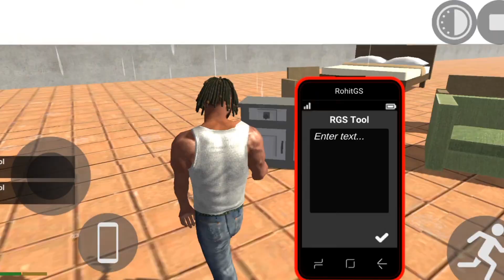🚀 Indian Bike Driving 3D New Update 🤑 Secret Cheat Codes for Rain Mode & Night Driving Revealed!🌧️🌃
Your Question:-

Rain Mode & Night Driving Revealed!
Secret Cheat Codes
indian bike driving 3d new update secret cheat codes
indian bike driving 3d rain mode cheat code idb3d update
rain cheat
ranayogeshgaming
Igs
Igs gamer
 idb3d secrets
rain mode
rain mode cheats
cheat codes
rain mode code
ibd3d update
idb3d cheats
secret codes
vishu the gamer
rain secrets
indian bike driving 3d rain mode cheat code indian bike driving 3d
ibd 3d update
night riding
ibd 3d cheats
rain mode tricks
night ride tips
ibd update news
ibd 3d
rain mode

💥 Get ready to rev up your engines because we’ve got the ultimate guide just for you! 🚀 In this exciting video, we're diving into the brand-new features of the 🚀 Indian Bike Driving 3D New Update! Discover the jaw-dropping 🤫 Secret Cheat Codes for Rain Mode & Night Driving Revealed 🌙 that will take your gameplay to the next level! Whether you're a beginner or a pro, these insider tips are guaranteed to enhance your riding experience. Don't miss out on this chance to dominate the road!